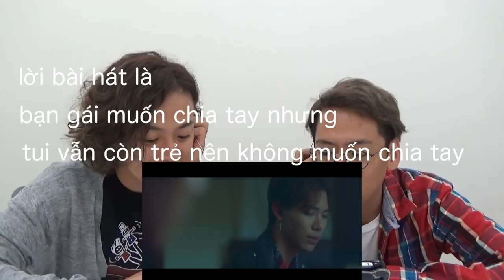Japanese react MV Chạm Đáy Nỗi Đau-ERIK ft.MR.SIRO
official MV
Chạm Đáy Nỗi Đau-ERIK ft.MR.SIRO